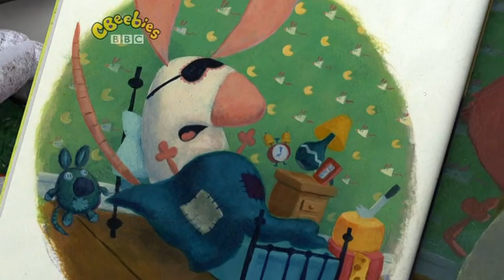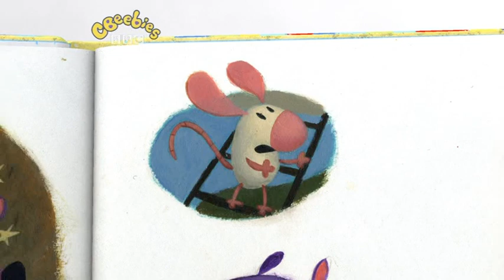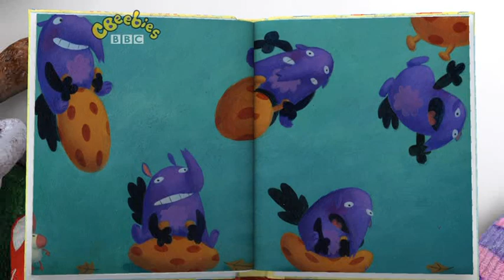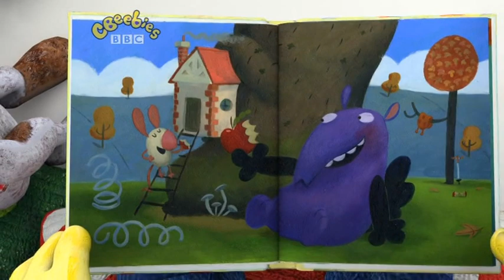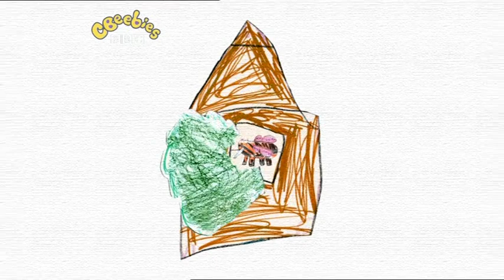Driver Dan's Story Train Tallulah's Favourite Food